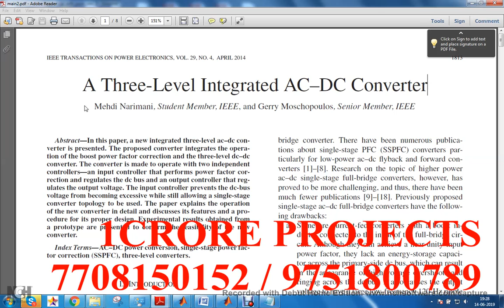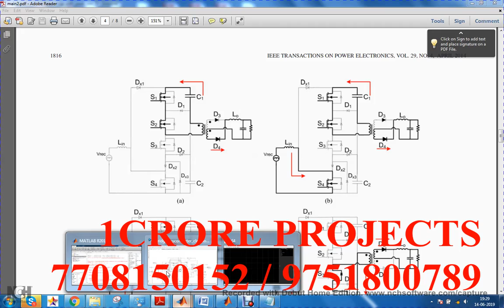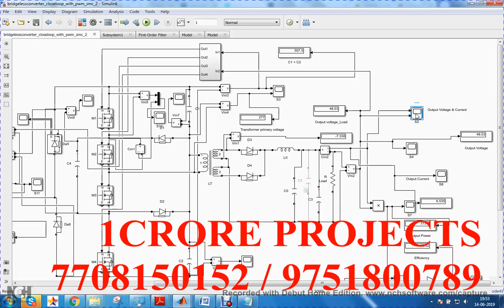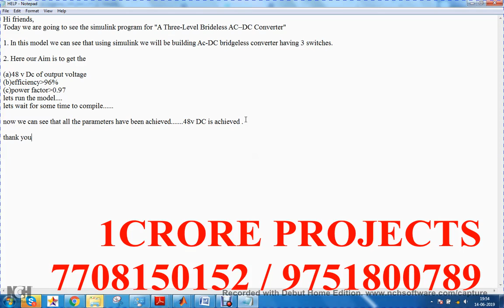A Bridgeless Three Stage Full Bridge AC DC Converter - 1Crore Projects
1Crore Projects offer ENOUGH OF CLASSROOM KNOWLEDGE

CERTIFICATION FROM 1CRORE PROJECTS:
► Institution Scope

MISSION:
1. To offer top quality support that merge creativeness with value costs, while developing an effective relationship with our customers.
2. To regularly endeavor to fulfill or surpass our client needs and objectives of price, support, and selection.
3. To this end, we will execute regular opinions of the market to improve the customer business.

VISION:
1. We have a perspective to become a most significant and a powerful company to play a crucial part in business development.
2. We are dedicated to fulfill and go beyond our customer objectives by providing top quality solutions always.
3. To be the most passionately known organization in all our business sector while attempting to offer our customers with the best possible support.